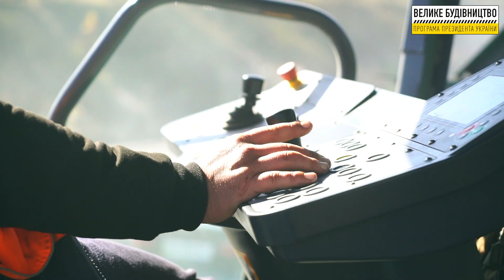М-04 Знам'янка - Луганськ - Ізварине. Кілометр 180.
Дніпропетровська область. М-04 Знам'янка - Луганськ - Ізварине. Кілометр 180.